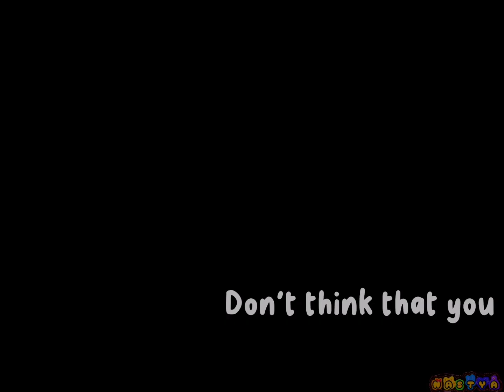TOUCH ME I SCREAM | GACHA CLUB MEME ANIMATION | FNAF MY AU | REMASTERED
Приветствую! Я  N A S T Y A и я вас очень рада видеть на моем канале! Он очень разнообразный, поэтому надеюсь вам понравится!